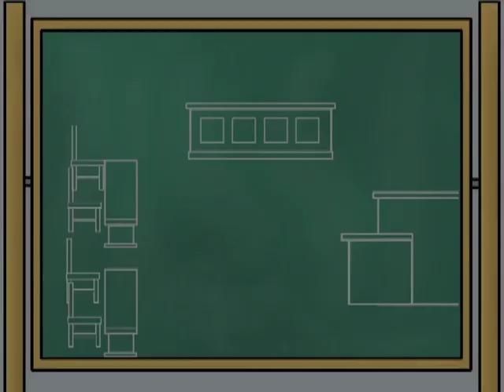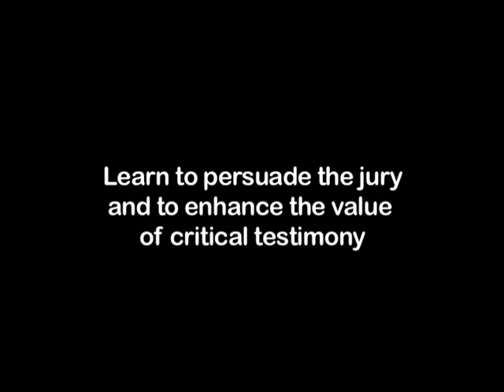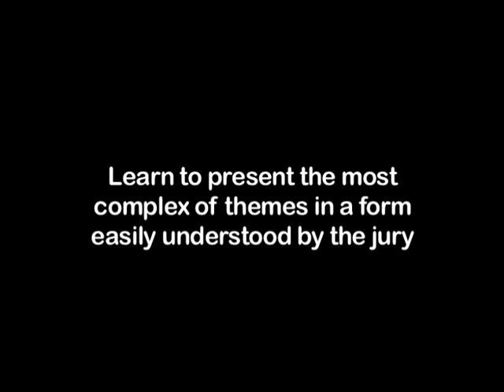How to Win a Mock Trial Competition - Mock Trial University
Learn how to win a mock trial competition at any level with Mock Trial University.

Welcome to MockTrialUniversity.com your home to learn, share and
discuss trial advocacy techniques for Mock Trial and beyond. Our entire MOCK TRIAL VIDEO series is for purchase at AMAZON.COM. Keyword: TRIAL SKILLS

In mock trial is in real litigation, court room advocacy is mastered through practice and preparation. Every great litigator-- at every level-- uses three key steps in becoming a skilled advocate. (1) Preparation: know the case and the facts backwards and forwards. (2) Practice your delivery-- as many times as time allows. (3) Watch and Learn from Expert Advocates.

I bet you've done the first two, and now it's time to for number 3. Watch and learn from some of the best attorneys in the country with this mock trial video from MockTrialUniversity.com.